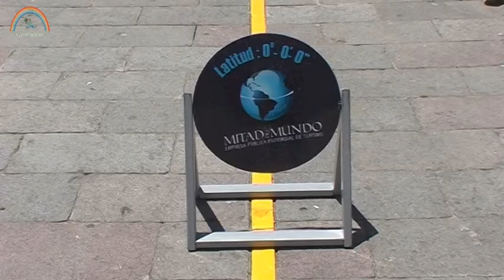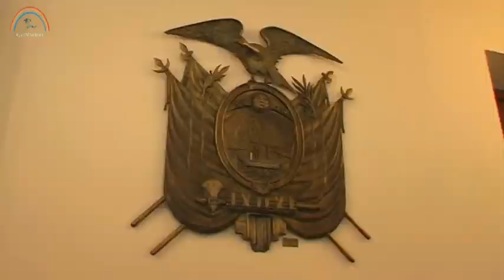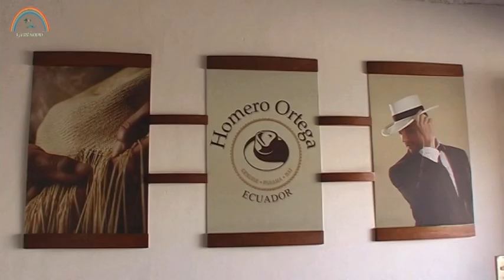ECUADOR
ECUADOR  land op de evenaar